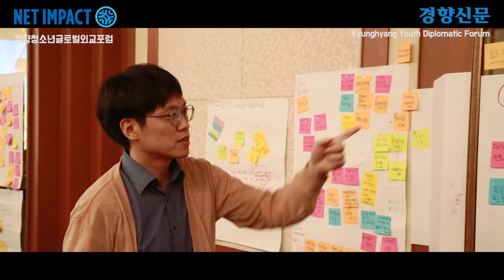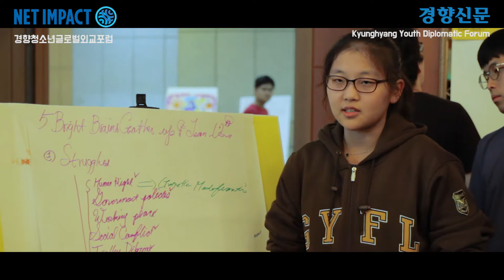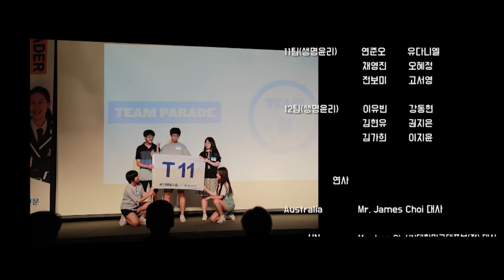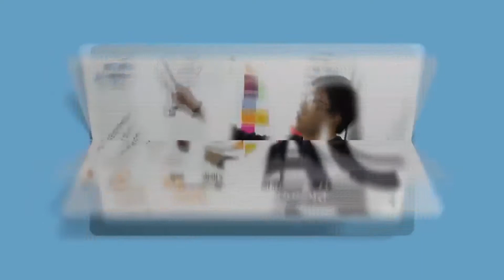2017 Kyunghyang Youth Diplomatic Forum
경향신문사가 지난 2009년, 국제사회로 진출하기를 꿈꾸는 청소년을 돕기 위해 국내에서 개최한 최초의 청소년 외교포럼으로, 올해(2017)로 9회째를 맞는 경향글로벌청소년외교포럼은 '4차 산업혁명-로봇과 인공지능 시대'를 주제로, 스탠포드 대학교 디스쿨(D-School)의 문제해결 방법론인 ‘디자인싱킹(Design Thinking)’과 페이스북 사내행사로 유명해진 ‘해커톤(Hackathon)’방식접목을 통해 2017년7월27일부터 29일까지 2박3일간 서울올림픽파크텔에서 진행되었음.

대회 첫날은 주한 외국 대사와 로봇, 인공지능 분야의 전문가가 함께하는 토크콘서트가 진행되었고, 참가자들은 팀별로 주제를 정하고, 전문가와 시민 인터뷰를 진행하였음.

둘째날은 테마 간 상호평가, 피어(Peer) 리뷰 등의 팀 활동으로 팀에세이를 작성해 최종 발표를 준비하고, 셋째날은 각 분야 전문가로 구성된 심사위원단이 갤러리워크 방식의 발표를 통해 우수 제안팀을 선정 및 시상하였음.

참가팀은 각자의 외국어 실력에 맞게 우리말로 진행하는 팀과 영어로 진행하는 팀을 선택 할 수 있으며, 팀에세이 결과에 따라 주요국 주한 외교 대사상과 경향신문 사장상을 수여받음.